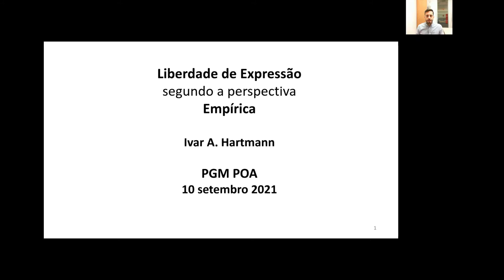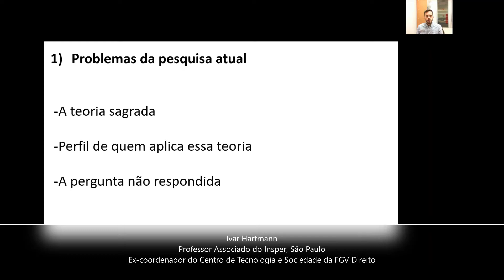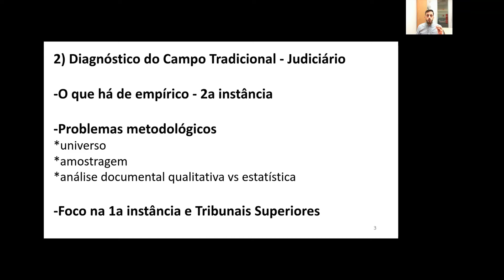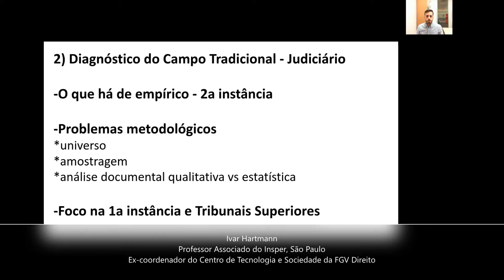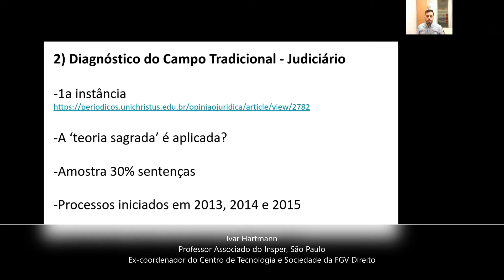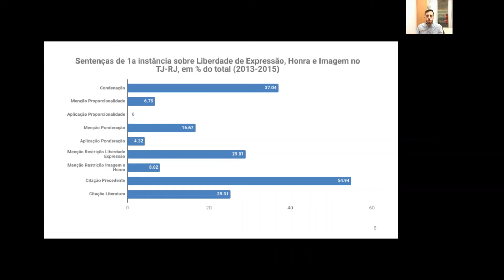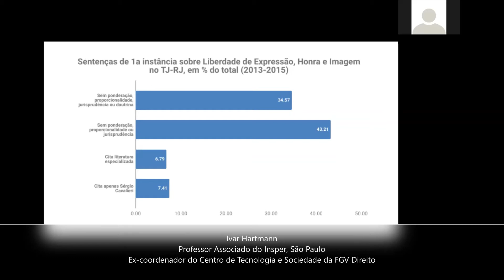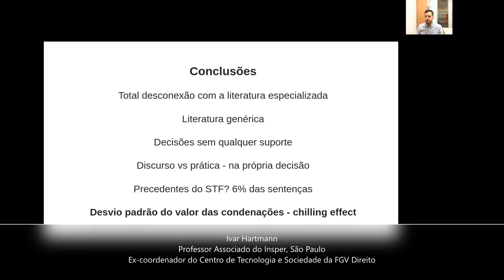LIBERDADE DE EXPRESSÃO: Liberdade para as ideias que odiamos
Liberdade de Expressão como Direito Fundamental

Web Seminário realizado pelo Centro de Estudos em Direito Municipal - CEDIM, com o apoio da ESDM, no dia 10 de setembro de 2021 às 10h e transmitido ao vivo via Zoom.

Debate sobre o direito fundamental da liberdade de expressão com os palestrantes:

Ivar Hartmann
Doutor em Direito Público pela UERJ. Mestre em Direito Público pela PUC-RS e em Direito pela Harvard Law School.
Ex-coordenador do Centro de Tecnologia e Sociedade da FGV Direito.
Professor Associado do Insper, São Paulo.

Fernanda Nunes Barbosa
Doutora em Direito Civil pela UERJ. Mestre em Direito Privado pela UFRGS.
Professora do Programa de Pós-Graduação em Direito da UniRitter.

Pedro Adamy
Doutorando em Direito na Universidade de Heidelberg, Alemanha. Mestre em Direito pela UFRGS.
Professor da Escola de Direito da PUC-RS. Presidente do Instituto de Estudos Tributários – IET. Advogado.

Debatedor: Felipe de Sousa Menezes, Procurador Municipal de Porto Alegre.
Especialista em Direito Administrativo Empresarial pela UCAM/RJ e Mestrando em Direito pela PUC/RS